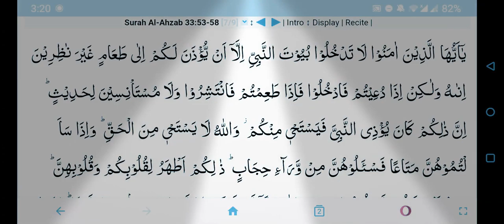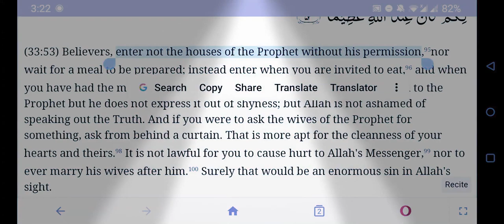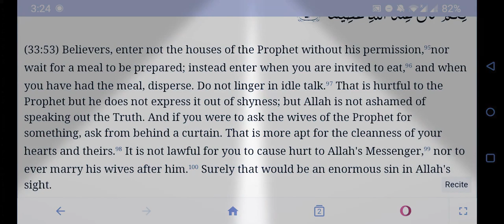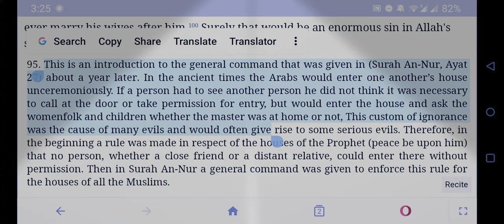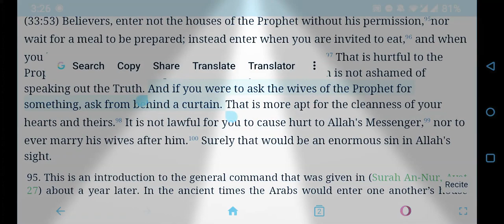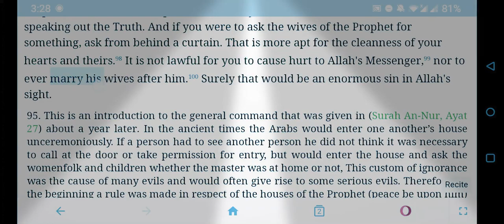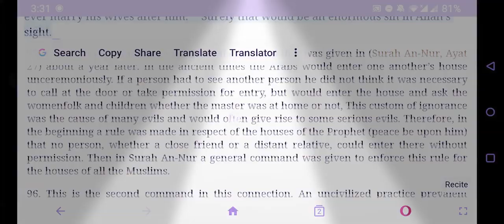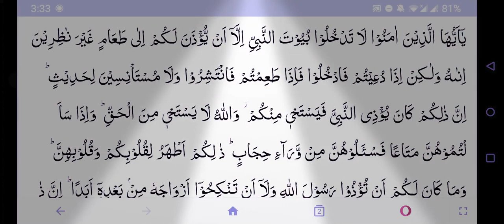Christian Prince - How one verse converted me to Islam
"It's so beautiful and amazing to read this verse, it must be made by Allah and now one can come with such a teach but Allah." - Christian Prince

Twitter.com/Christistheone1